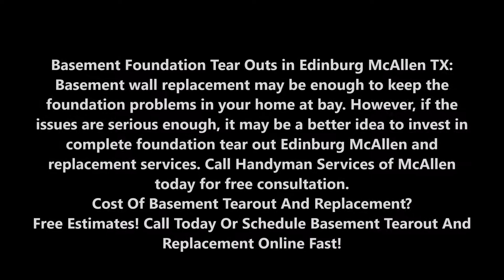Basement Tearout And Replacement Service In Edinburg McAllen TX | Handyman Services of McAllen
Basement Foundation Tear Outs in Edinburg McAllen TX: Basement wall replacement may be enough to keep the foundation problems in your home at bay. However, if the issues are serious enough, it may be a better idea to invest in complete foundation tear out Edinburg McAllen and replacement services. Call Handyman Services of McAllen today for free consultation. Cost Of Basement Tearout And Replacement? Free Estimates! Call Today Or Schedule Basement Tearout And Replacement Online Fast!

BASEMENT TEAROUT AND REPLACEMENT

EDINBURG MCALLEN BASEMENT WALL TEAROUT & FOUNDATION REPLACEMENT

Basement wall and foundation replacement in Edinburg McAllen Texas: Identifying the early warning signs of foundation failure can prevent future problems and costly repairs. The sooner foundation issues are repaired, the less expensive they are to fix. Basement settling issues, such as crumbling or deteriorating basement walls, leave homeowners asking whether they should replace or repair their foundation. At Handyman Services of McAllen, we have a crew of foundation repair experts that have inspected and fixed many homes with foundation issues, so we can help you decide the Affordable, permanent solution for your needs.

What causes foundation problems? Foundation settlement causes homes to move or shift due to soil-related issues such as:
Soil shrinkage
Compacting and swelling
Soil erosion
Saturation and softening
Soil expansion
Since most homes are built on clay soil, the soil absorbs moisture and expands which affects the overall stability of your foundation. This creates pressure against the foundation walls, causing them to bow and buckle over time. Homes with settling problems won't get better over time. As they continue to experience inconsistent wet and dry conditions, the damage becomes worse.

When should you get foundation wall replacement? For homes that have extensive foundation damage, sometimes basement wall and foundation replacement are the Affordable solutions. We offer basement wall and foundation replacement for homes with the

following issues:
Older homes built with stone and limestone mortar
Older homes with clay foundation walls
Homes with a overall weak structure
Extreme cases where foundations can't be repaired
Older homes built too low and have water issues
Homes that have damage from water leaks, flooding and deteriorating foundations
Seriously cracked, crumbling or shifting foundations
Converting a crawlspace or basement into a comfortable living area
Homes without a concrete or steel foundation
Poor material used in the existing foundation that have eroded

BASEMENT WALL & FOUNDATION REPLACEMENT SOLUTIONS IN EDINBURG MCALLEN TX
Without structural support, foundations may crumble leaving the home with lack of support. We recommend demolishing the old foundation or basement wall and creating a solid, new foundation. To expose the foundation, we use heavy equipment to remove landscaping and soil around your home. This includes steps, landscaping, walkways and porches. The home is temporary lifted, then supported. The walls and foundation are demolished, then rebuilt. After the foundation is built, the home is lowered back in place. The soil is replaced and the outside is restored. This process may be disruptive and time consuming, but it permanently restores basement walls and foundations.

Replace Foundation Without Lifting House
Replace Concrete Basement Floor
Cost To Replace Concrete Basement Floor
Repour Basement Concrete
Pouring A New Basement Floor
How Much Does It Cost To Replace Basement Concrete
Replace Basement Concrete Slab
Wood Foundation Repair Cost

AFFORDABLE BASEMENT TEAROUT AND REPLACEMENT SERVICE IN EDINBURG MCALLEN TX!